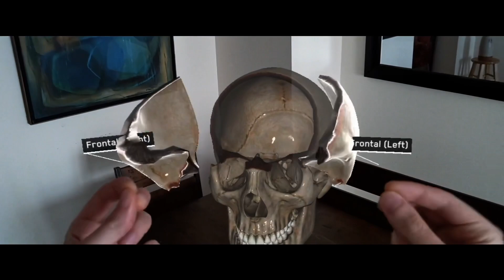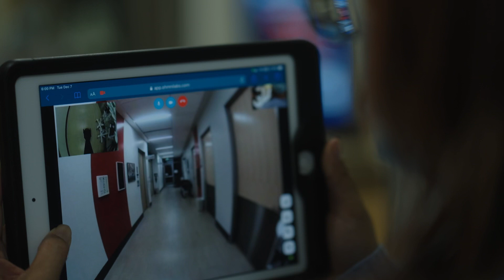Augmented Reality and the Telepresence Robot, Veteran-Led Healthcare Technology at VA Palo Alto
See some of the latest innovations coming out of VA Palo Alto's robust program, and get a peek at the future of healthcare.